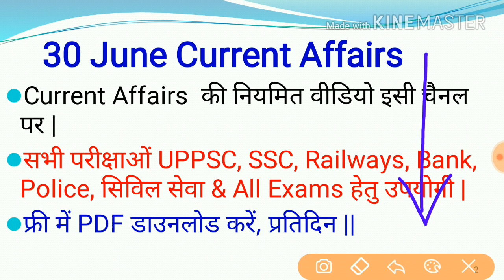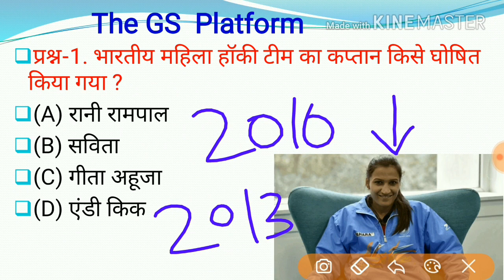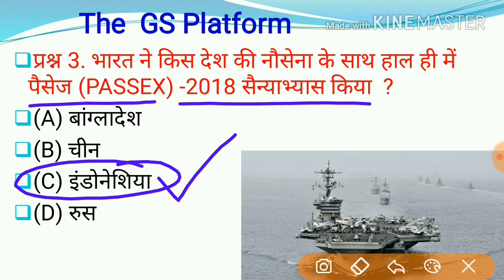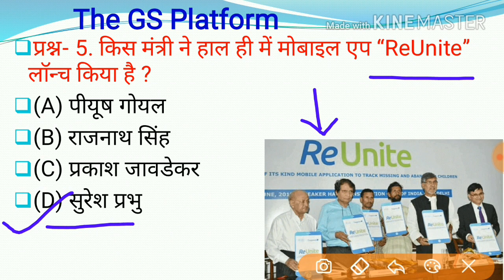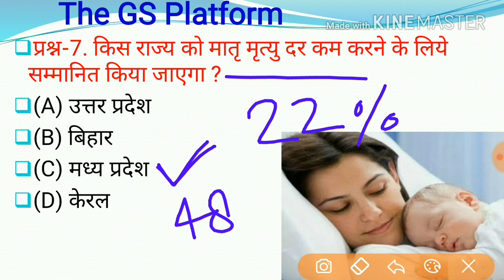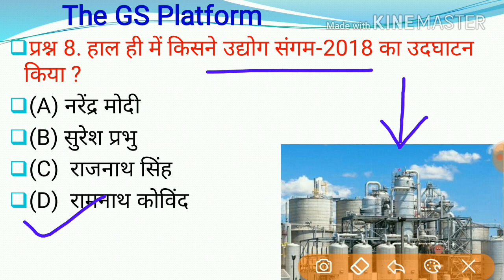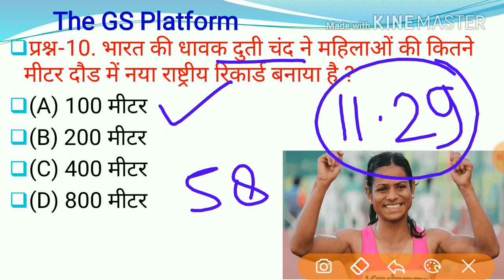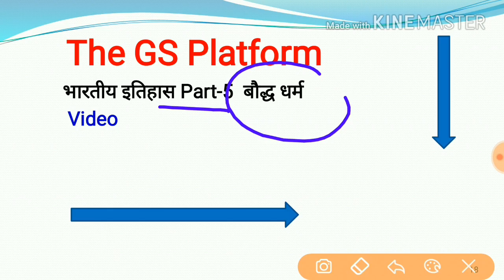रट लो // 30 जून 2018 Current Affairs PDF and Quiz Useful for SSC Bank RAILWAY UPPSC POLICE and all